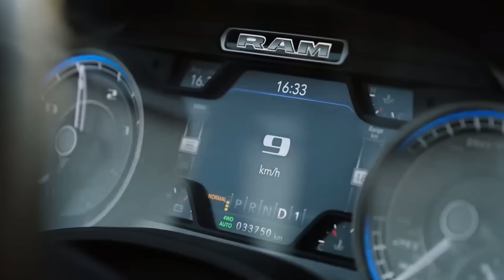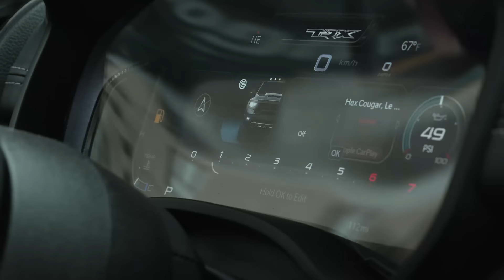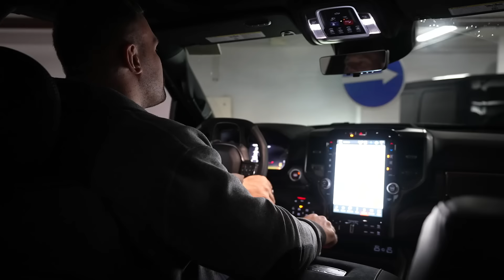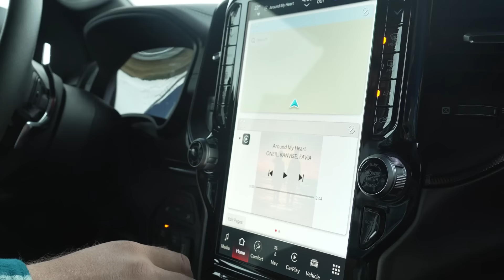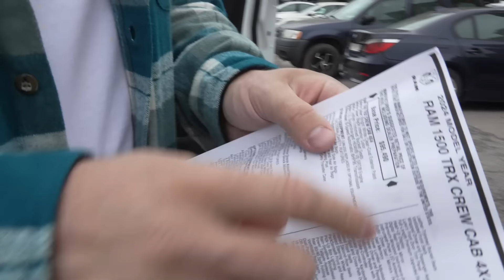ЧТО Я КУПИЛ ВМЕСТО TRX!?!?? МАШИНА МЕЧТЫ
Сегодня в выпуске я купил свою новуюС долгожданную машину!

Приобрести мой продукт:
ГАЙДЫ для твоего лучшего результата

Реклама. ООО "РУФОРМ" ИНН 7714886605 erid 2SDnjc8kiFD